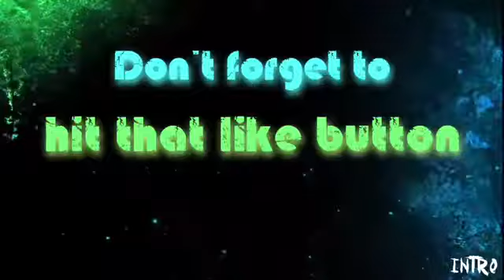Top 15 Nice looking cars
I also accept mail if you would like to send some gifts